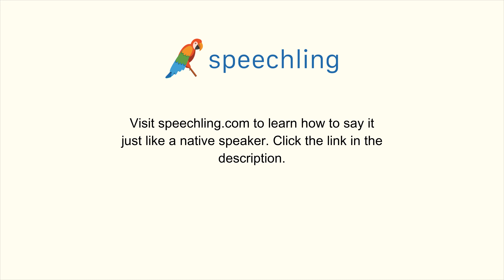How to say "Library" in Portuguese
Male Voice:
Biblioteca

Female Voice:
Biblioteca

Male Voice Translation:
Library

Female Voice Translation:
Library